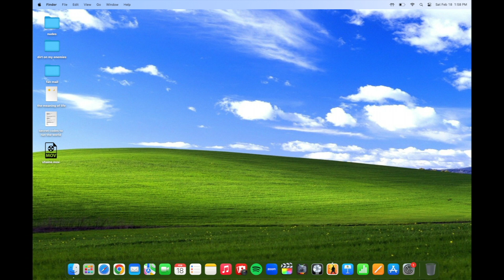venus square saturn ★ aspect series ep.1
let me know what aspect you'd like to see next 💘

🔮 timestamps 🔮
00:00 intro
01:11 what is venus?
01:58 what is saturn?
3:00 what is a square?
3:50 venus sq saturn breakdown
26:52 outro

🪐 my placements 🪐
capricorn sun / capricorn moon / cancer rising
capricorn mercury / sagittarius venus / libra mars